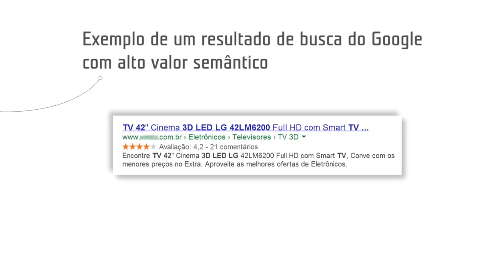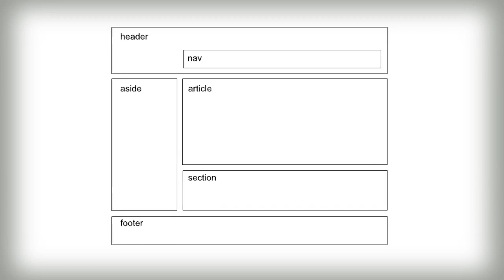CURSO HTML5 INTRODUCAO FRONT END AULA1 UNIDADE9 TIMTEC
Web Semântica

Materiais adicionais

Uma pitadinha de semântica, vamos falar de web semântica praticamente durante todo o curso, fiquem a vontade para saber mais:

    Falando de web semântica

Este vídeo é material disponibilizados pela TIMTec e fazem parte de cursos disponibilizados por eles sob Licença de atribuição Creative Commons (reutilização permitida)